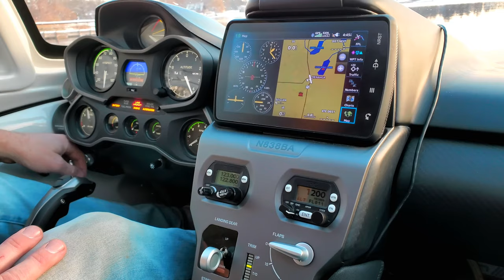Flying Float Plane | I Went Up Flying on My Lake In the Second Half of This Video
The lake was not yet frozen over, but yet I got to go up on a flight in a float plane ride to see the wintery scenery on my lake.  Come fly with me as I go up in a float plane ride to see my lake cabin from the air.  It was a beautiful day for flying and beautiful scenery on the lake.  This is my first episode for vlogmas 2020.  I want to know what my viewers like.
INSTAGRAM Name: frostylifechannel
TWITTER Name: FrostyLife
If you are still reading this make a comment and tell us your favorite pet story.
Welcome to my pet vlog.  You will find that I love to share the simple moments in life that make meaningful.  I also like to help people so I create a lot of HOW TO videos.  Cats and Dogs are so much fun and make life so very meaningful.  You will enjoy my weekly pet vlog uploads.   I have three rescued cats and a yellow Labrador dog.  My daughters are all grown up and sometimes I spend time with their dogs as well, including a Pit Bull/Lab mix named Lily and a German Shepherd named Rollo.   I love to post daily photos on my Instagram site and invite you to join in the fun.  My FROSTY Life website also has the latest photos posted. This website was created by my daughter and has all of the details about each of the pets.

Stay Frosty.